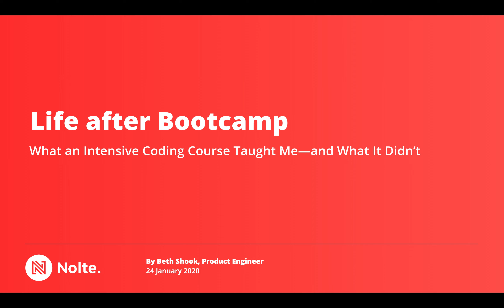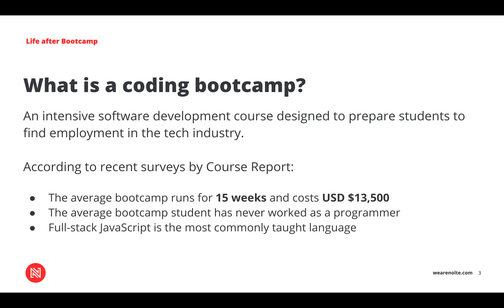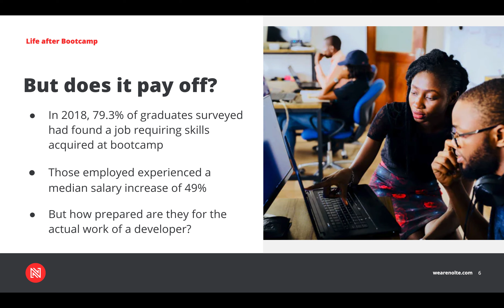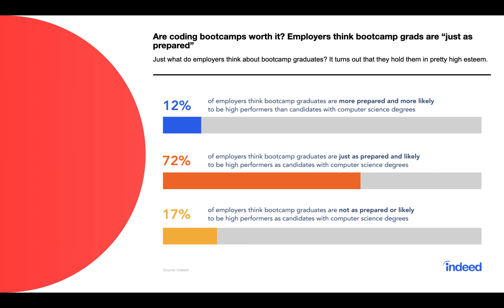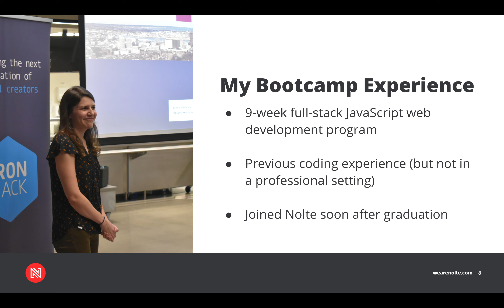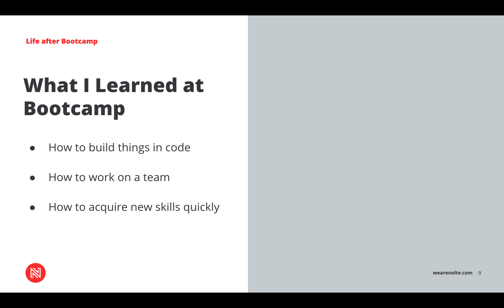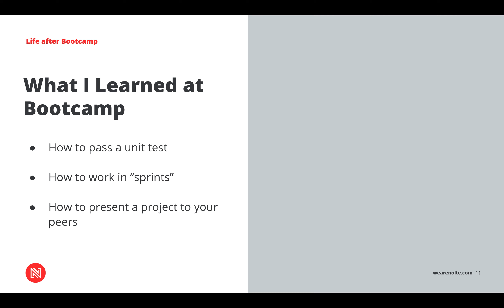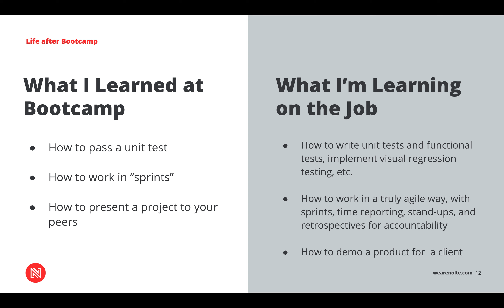Life After Bootcamp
What an intensive coding course taught me, and what it didn't.